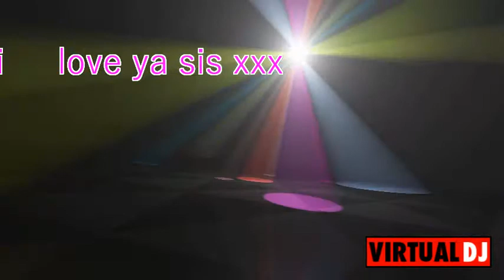Dj Jarvski and LG for Lucy remix